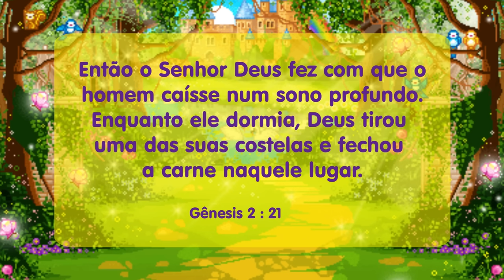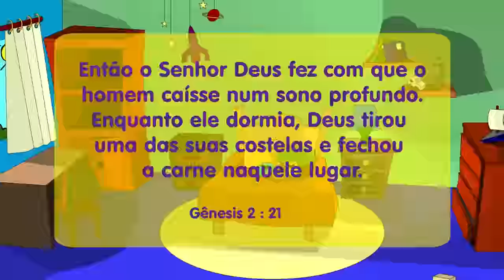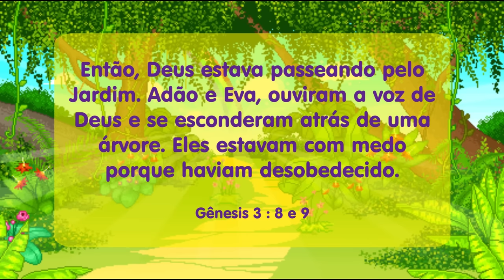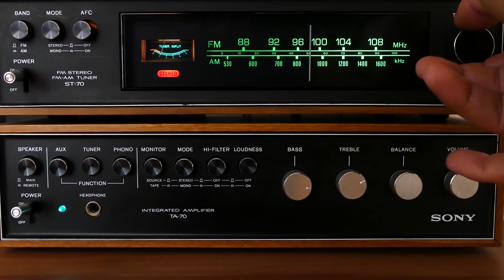Maratona Infantil do Canal Teatro Gil e Cris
Nesse vídeo, todas as historinhas da 1ª temporada do Teatro Gil e Cris para você se divertir!

00:00 A Criação
03:45 Menino de Barro
06:57 Quem é a Princesa
11:28 Esconde-Esconde
16:09 Super Jesus
21:00 Na Cozinha
26:21 Quando Crescer
30:16 Cadê Você?
35:31 Um Segredo
40:09 Compartilhar
49:58 Não Tenha Medo
1:01:50 O Presente
1:11:22 Piquenique

Atores-manipuladores: Gilmar Cerqueira e Cris Lopes
Direção e Roteiro: Gilmar Cerqueira
Edição: GC Audiovisual

Só de você assistir, dar o like, incentiva a gente continuar postando mais vídeos.

// QUER AJUDAR MAIS?

★ SIGA A GENTE AQUI TAMBÉM!